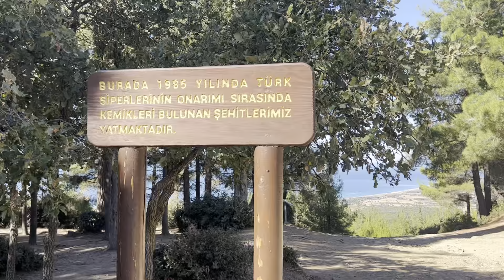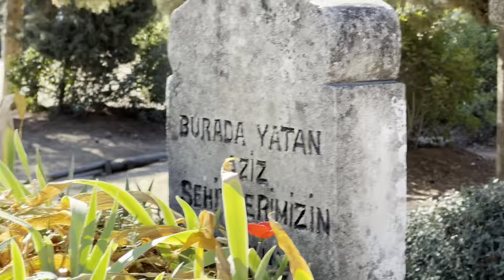The bones of the martyrs of Çanakkale/ چناق قلعہ شھدا کی ہڈیاں